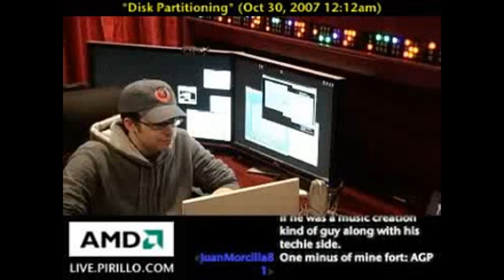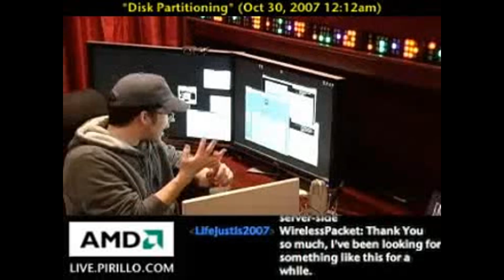Free Disk Partition Tool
- Many of you have asked me for a recommendation for a partition tool. In the past, I've recommended Partition Magic, which of course is not free. Wirelesspacket gave me a link to a free partitioning program that appears to be quite good!